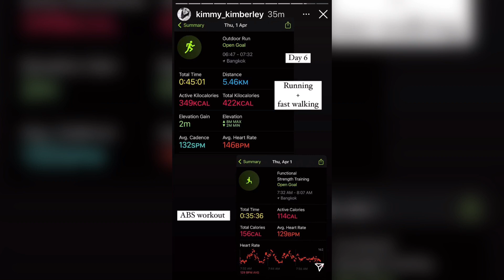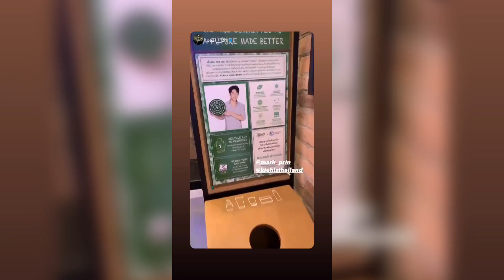“หมาก-คิม” ควงคู่ออกกำลังกาย